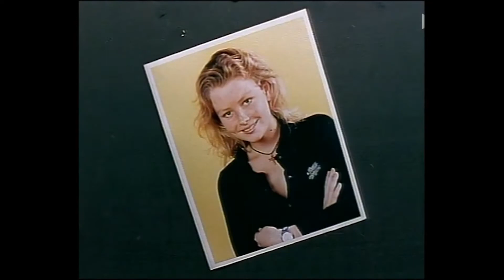Danielle Heartbreak High fan made music video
This music video I have made is dedicated to Dani, who is played by Emma Roche in Heartbreak High. Personally I found her kick ass as she was a good footballer and definitely a strong female, I hope all the Dani fans enjoy this one, more coming soon!

This one was one I thought up after watching the movie Tank Girl, so went looking for this track, the actual version of it is a higher tempo, but I much preferred this version, a little more grunge if you will (I may be wrong there and that is fine to disagree, it just seems to have that bit more edge to it!)

Track used is by Devo 'Girl you want' off the Tank Girl OST.

Devo music video (notice how much faster the tempo is, which version do you prefer?)

So, as Tank Girl is originally a comic, I thought it would be cool to make Dani/Emma into kind of a video comic, I am still very new at this but it is a very enjoyable pastime and nice to put stuff I am happy with online, constantly learning is great, and it is most likely something I can continue to learn and improve at!

I have started a series of Vikings music videos on this channel too, there is a playlist for the ones I have made so far so I hope you enjoy them too

I also have a gaming channel which can be found here

here is a link to my art channel too! I am never bored with all these hobbies!

see ya in the next one, bye for now!
xxx